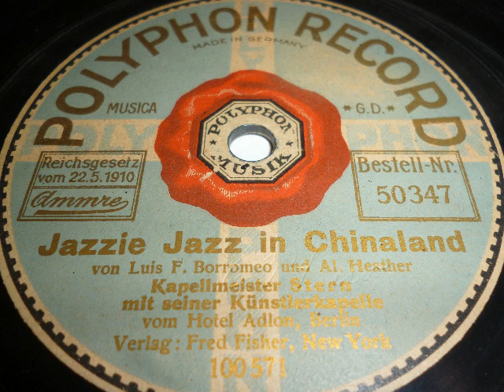Kapellmeister Stern vom Hotel Adlon, Berlin, Jazzie Jazz in Chinaland, 1921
Künstler-Kapelle Kapellmeister Stern, vom Hotel Adlon, Berlin. Titel: Jazzie Jazz in Chinaland, von Borromeo und Heather. 1921 in Deutschland auf Polyphon veröffentlicht. Eine Schellackplatte aus dem Schallarchiv des Radiomuseum Hardthausen.